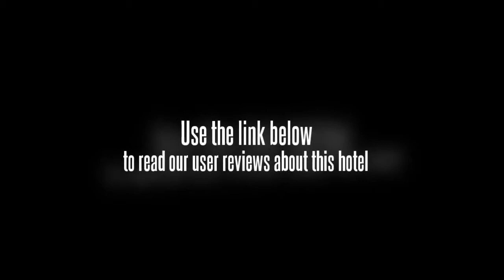Fresh House Inn (West Lake)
The Fresh House Inn staff are available 24/7 and can assist with booking tours and tickets. As part of the hotel services, visitors can get connected with the computers available for hire. Facilities at the hotel include a business centre, a dry cleaning service and a concierge. Hotel facilities include a safe-deposit box, luggage storage and a laundry service. Lingyin Temple, Hangzhou Zoo and Hangzhou Sports Park Stadium are within a 20 minute drive from the hotel.

If you're travelling with a family in tow, the Fresh House Inn offers sizeable rooms geared towards the requirements of families and kids. Rooms at the hotel include a TV, a private bathroom and cable / satellite channels. Prospective guests have the option of requesting a non-smoking room. All rooms are air conditioned and come with tea and coffee making facilities.